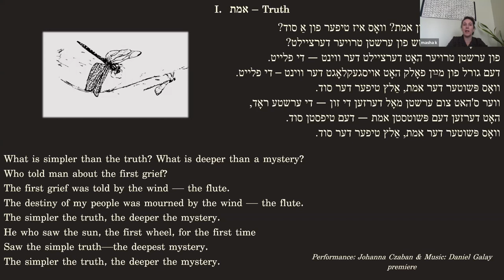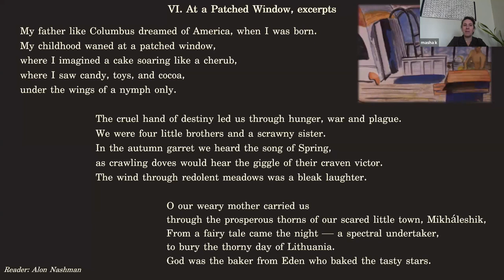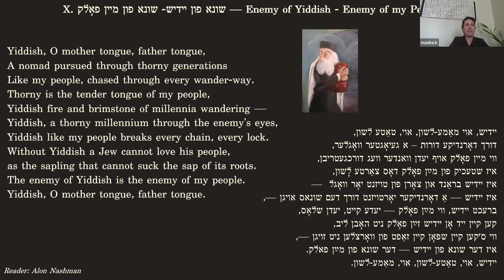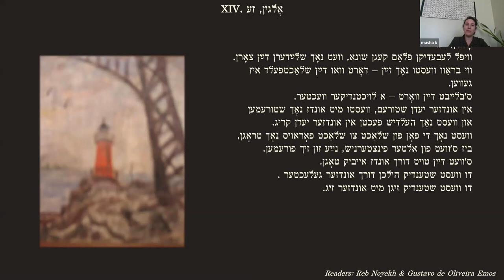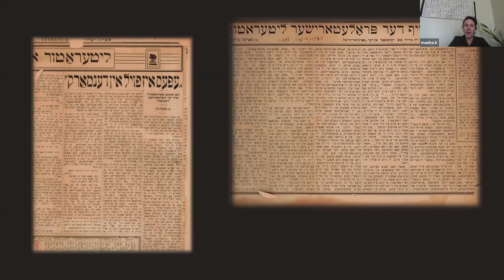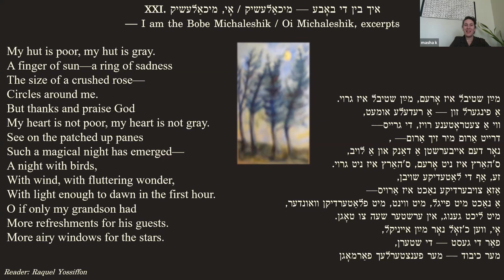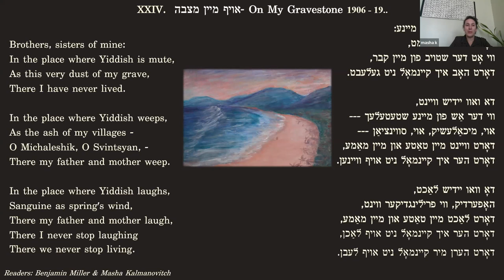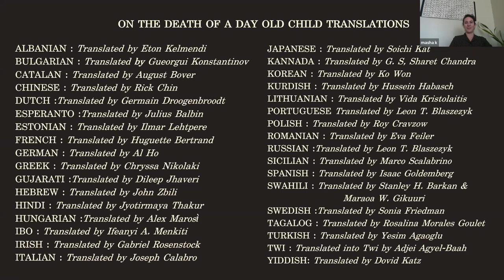Menke Katz: Where Yiddish Laughs and Cries, Kiever Shul 4/25/2021